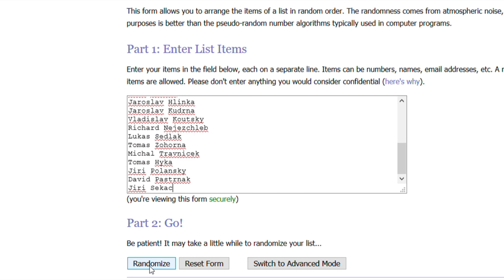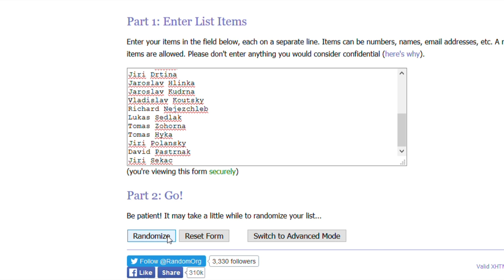Reuniting Czechoslovakia Ep. 2 - "SALTY AF" | NHL 16 Hockey Ultimate Team (HUT) Series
Players in the pot (as of the end of this episode):
Jakub Voracek
Jiri Hudler
David Krejci
Jaromir Jagr
Jaroslav Halak
Marian Gaborik
Marian Hossa
Zdeno Chara
Ondrej Palat
Radim Vrbata
Martin Hanzal
Ondrej Pavelec
Tomas Plekanec
Michal Neuvirth
Petr Mrazek
Michael Frolik
Tomas Hertl
Tomas Tatar
Andrej Sekera
Tomas Jurco
Milan Michalek
Patrik Elias
Jakub Kindl
Roman Polak
Leos Cermak
Ladislav Smid
Jiri Burger
Martin Falter
Radko Gudas
Ales Hemsky
Richard Panik
Marko Dano
Miroslav Kopriva
Tomas Kaberle
Martin Ruzicka
Petr Kumstat
Petr Hubacek
Andrej Sustr
Tomas Kudelka
Tomas Vincour
Josef Hrabal
Marek Mazanec
Petr Kadlec
David Hruska
Rostislav Klesla
Viktor Hubl
Petr Jansky
Frantisek Ptacek
Vladimir Sicak
Dmitri Jaskin
Tomas Zizka
Zbynek Michalek
Michael Repik
Andrej Nestrasil
Radim Bicanek
Lukas Galvas
Ondrej Kratena
Dominik Granak
Tomas Malec
Petr Hamerlik
Martin Adamsky
Frantisek Lukes
Patrik Bartosak
Jiri Simanek
Michal Jordan
David Vyborny
Petr Caslava
Rostislav Marynek
Tomas Kubalik
Jiri Marusak
Robert Mayer
Vaclav Benak
Radek Duda
Ivan Ciernik
Juraj Mikus
Marek Viedensky
Martin Gernat
Peter Huzevka
Marek Hrivik
Matej Stransky
Tomas Rolinek
Lukas Pech
Lukas Krenzelok
Adam Polasek
Ivan Huml
Kamil Kreps
Milan Gulas
Petr Sykora
Petr Kubos
Tomas Nosek
Lukas Klimek
Jan Vytisk
Jan Stary
Tomas Plihal
Tomas Popperle
Richard Nedomlel
Jan Hanzlik
Lukas Lhotak
Radek Smolenak
Ondrej Vesekly
Tomas Duba
David Musil
Tomas Netik
Martin Rucinsky
Matej Beran
Lukas Zib
Zbynek Irgl
Martin Frk
Jan Kolar
Jaroslav Bednar
Petr Pohl
Marek Tvrdon
Rene Vydareny
Tomas Marcinko
Kan Tabacek
Jaroslav Janus
Michal Cajkovsky
Richard Stehlik
Mitja Robar
Peter Sivak
Jan Lasak
Bedrich Kohler
Michal Tvrdik
Dominik Hrachovina
Marek Schwarz
Marek Langhamer
Pavel Zacha
Tomas Linhart
Vladimir Eminger
Petr Chaloupka
Adam Svoboda
Patrik Polivka
Jakub Zboril
Martin Marincin
Stanislav Horansky
Dominik Uher
Michal Travnicek
David Pastrnak

Players I can use (as of the end of this episode):
Rastislav Dej
Karol Sloboda
David Nosek
Karel Kubat
Martin Sevc
Jan Kana
Jakub Jerabek
Jakub Pertuzalek
Filip Sindelar
Pavel Kubis
Jiri Drtina
Jaroslav Hlinka
Jaroslav Kudrna
Vladislav Koutsky
Richard Nejezchleb
Lukas Sedlak
Tomas Zohorna
Tomas Hyka
Jiri Polansky
Jiri Sekac